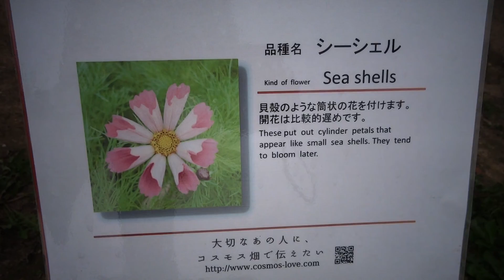コスモス シーシェル